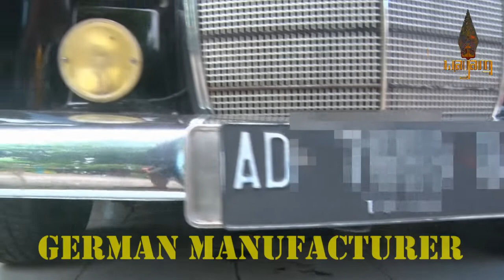Special, PONTON, Mercedes Benz 1961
@WayangChannel GETTING OLD, THE CLASSIC CAR PONTONS, 1961 MERCEDES BENZ, MADE IN GERMANY, WHICH STILL STILL BE MAINTAINED WELL MAINTAINING THE ORIGINALITY OF ALL COMPONENTS AND PARTS UP TO THIS TIME TO BECOME A PIKA HOUSING POWER